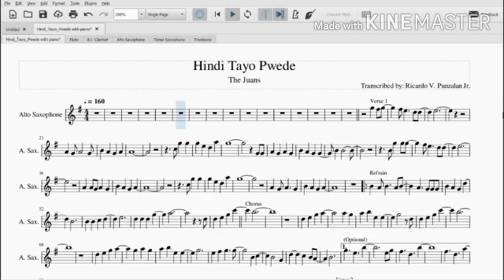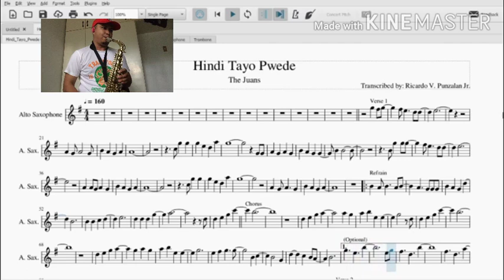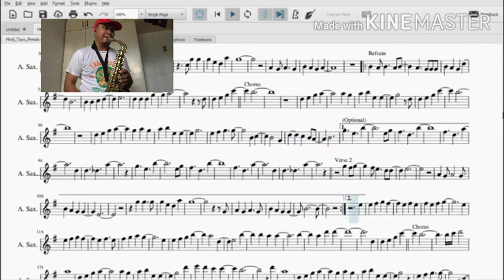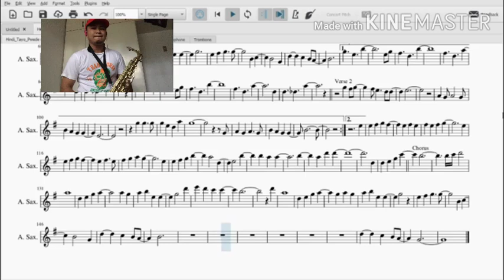hindi tayo pwede- alto sax cover